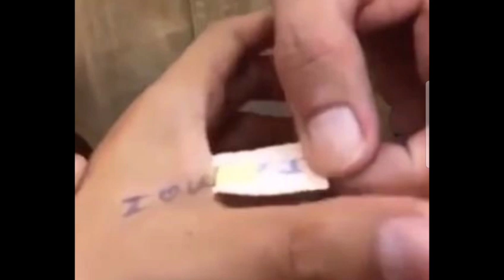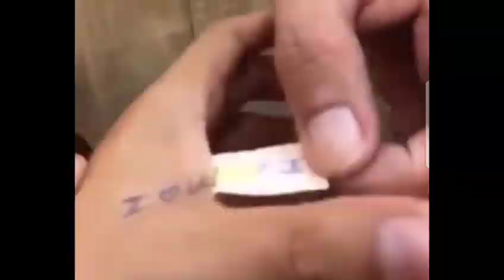ស្វីតម្ល៉េះ! មើលវីដេអូនេះ ទើបដឹងថាស្វាមី ម៉ាក់ សែនសូនីតា ស្រលាញ់នាងប៉ុណ្ណា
That's so cool!  Watch this video just to see how much Moxie Sonita's husband loves her

សូមស្វាគមន៍មកកាន់បណ្តាញព័ត៌មានសូមកុំភ្លេចចុះឈ្មោះជាវប៉ុស្តិ៍របស់ខ្ញុំសូមអរគុណ!

Cambodia Freedom

សូមអរគុណយ៉ាងជ្រាវជ្រៅវ
Thank You So much !